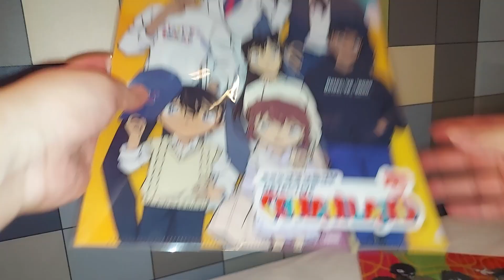名探偵コナンランドオリジナルクリアファイル(全2種)